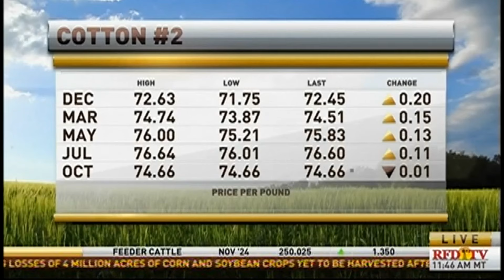Grain Markets Mixed Ahead of Friday's WASDE Report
Grain markets were mixed in Thursday's trade as market participants away new news from the USDA.

Futures trading involves a substantial risk of loss and may not be suitable for all investors. Therefore, carefully consider whether such trading is suitable for you in light of your financial condition. Trading advice is based on information taken from trade and statistical services and other sources Blue Line Futures, LLC believes are reliable. We do not guarantee that such information is accurate or complete and it should not be relied upon as such. Trading advice reflects our good faith judgment at a specific time and is subject to change without notice. There is no guarantee that the advice we give will result in profitable trades. All trading decisions will be made by the account holder. Past performance is not necessarily indicative of future results. Blue Line Futures is a member of NFA and is subject to NFA’s regulatory oversight and examinations. However, you should be aware that the NFA does not have regulatory oversight authority over underlying or spot virtual currency products or transactions or virtual currency exchanges, custodians or markets. No representation is being made that any account will or is likely to achieve profits or losses similar to those shown. In fact, there are frequently sharp differences between hypothetical performance results and the actual results subsequently achieved by any particular trading program. One of the limitations of hypothetical performance results is that they are generally prepared with the benefit of hindsight. In addition, hypothetical trading does not involve financial risk, and no hypothetical trading record can completely account for the impact of financial risk in actual trading. For example, the ability to withstand losses or to adhere to a particular trading program in spite of trading losses are material points which can also adversely affect actual trading results. There are numerous other factors related to the markets in general or to the implementation of any specific trading program which cannot be fully accounted for in the preparation of hypothetical performance results and all of which can adversely affect actual trading results.